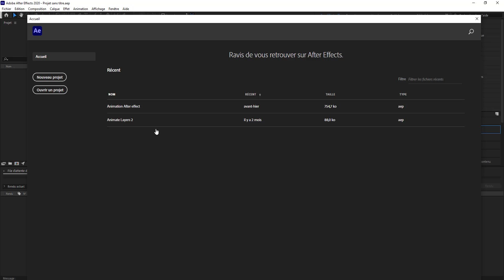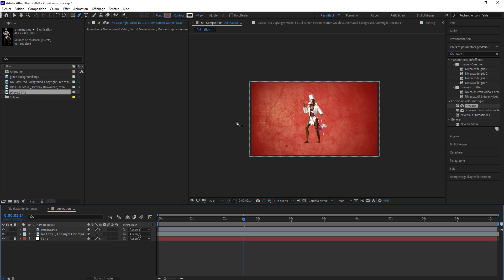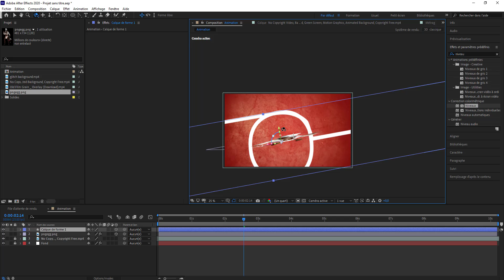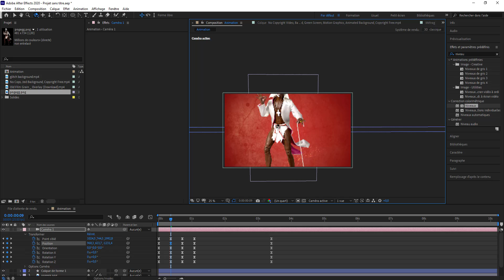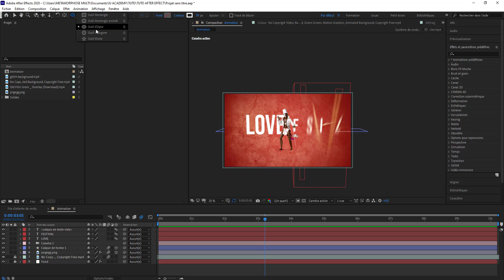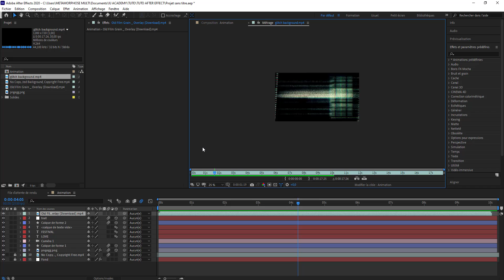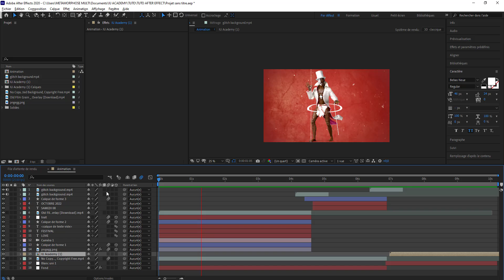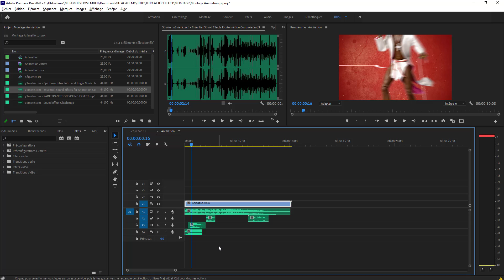Tuto After effect et Premiere Pro : Animation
Dans cette vidéo je vous explique comment faire l'animation sur After Effect et faire le mixage audio sur Premiere pro... Bon visionnage